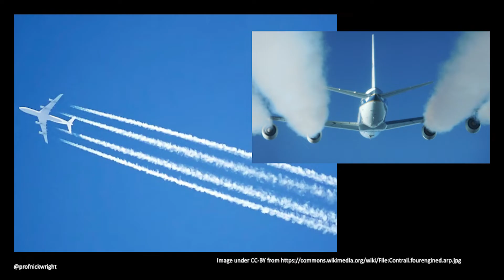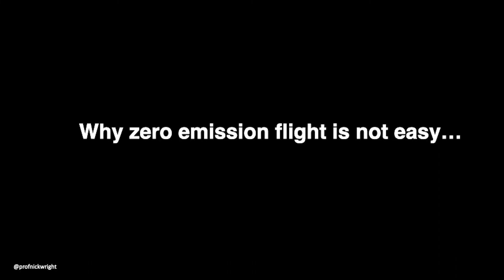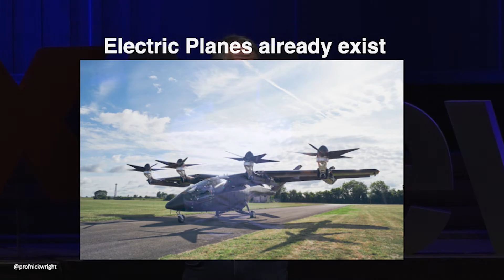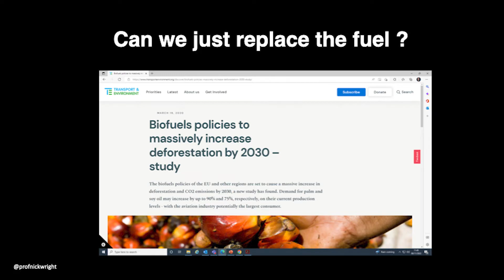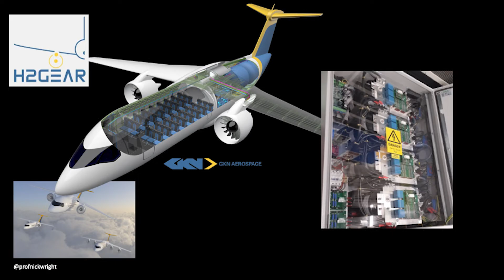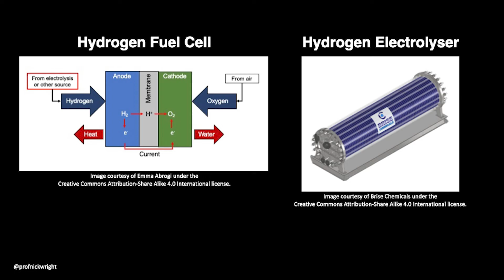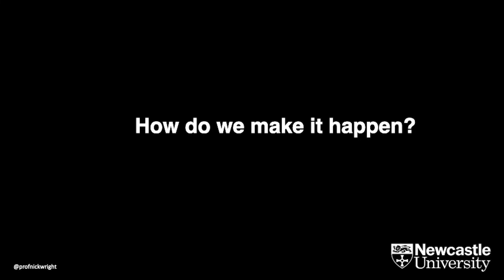Is Zero-Emission Air Travel Possible? | Nick Wright | TEDxNewcastle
Nick discusses whether zero-carbon, electric planes are genuinely possible.

He’s involved in a large collaboration developing an electric passenger plane powered by hydrogen. This is not a theoretical project – the team are developing a real-life test aircraft that will hold around 19-50 passengers and will emit absolutely no carbon.

What are their chances of success and what might that mean for the future of flight? Nick Wright is an Engineering Professor at Newcastle University where he undertakes research in the use of digital and electronic technology applied to unusual environments. He has worked extensively with projects aimed at the marine, aerospace, space and manufacturing sectors in collaboration with many major companies. He is currently working mainly on the development of zero-carbon electric aeroplanes as part of the UK’s largest project in this field – H2GEAR. H2GEAR is developing a genuinely revolutionary passenger plane powered by liquid hydrogen and fuel cells driving electric motors.

Nick is a Turing Fellow and a winner of several global engineering prizes – including an XPRIZE Moonshot Award in 2019. He is a named inventor on more than 20 patents and has published over 200 academic papers in leading journals. This talk was given at a TEDx event using the TED conference format but independently organized by a local community.